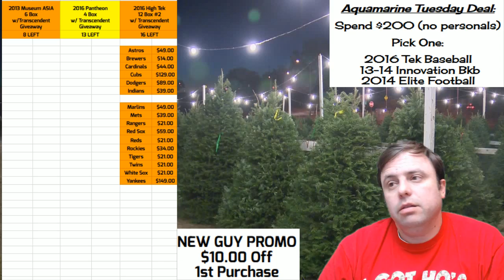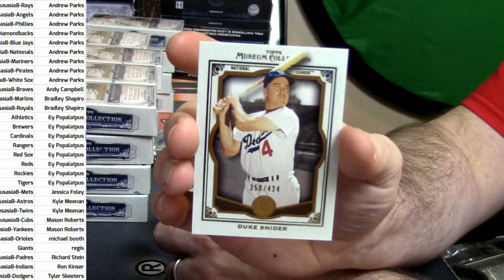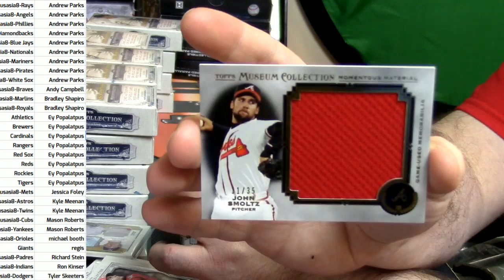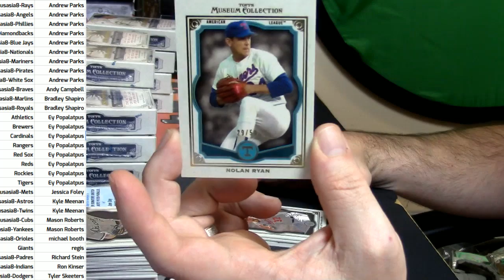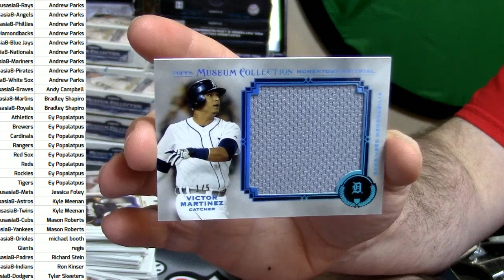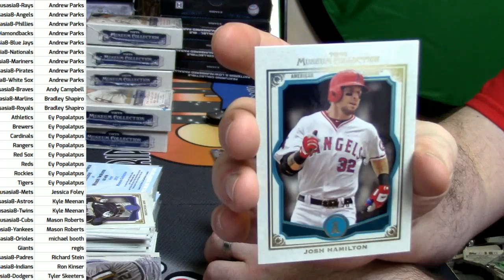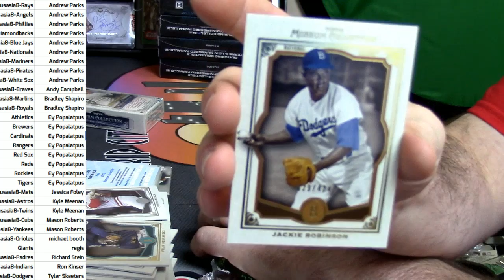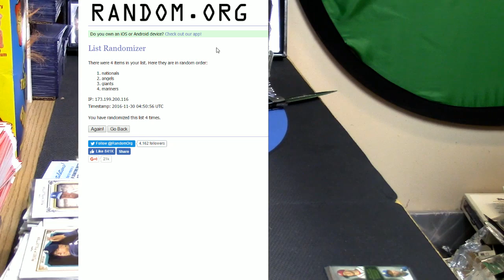2013 museum asia 6 box